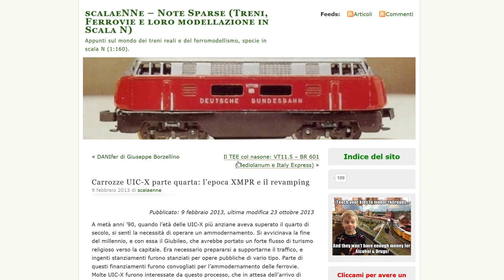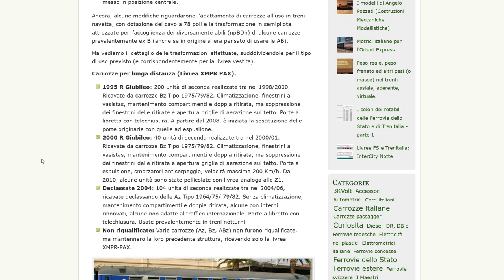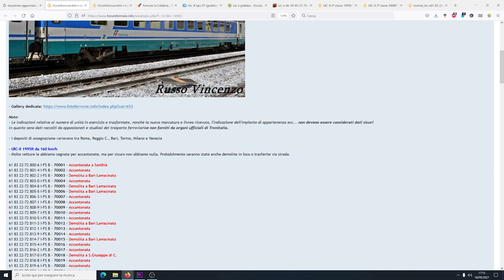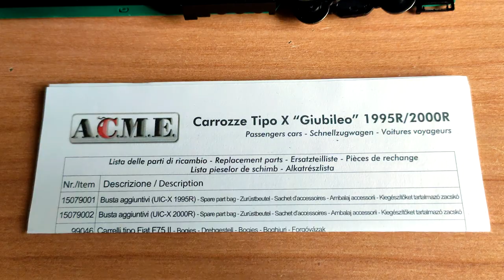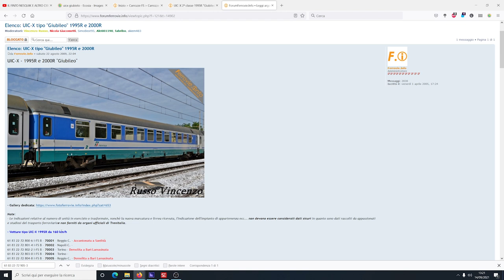ACME 50798 UicX Giubileo | Un modello sbagliato? Scopriamolo insieme!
⚠️ LEGGETE LA DESCRIZIONE PER MAGGIORI INFORMAZIONI ⚠️
➤ Analisi del modello ACME 50798 per determinare la tipologia di carrozza riprodotta.
Il modello ACME 50798 viene venduto come carrozza UicX Giubileo 2000R, tuttavia la sua marcatura la identifica come carrozza 1995R, dove è l'errore?
Scopriamo insieme in questa indagine mirata alla ricerca della verità!

📌 00:00 Introduzione
📌 00:24 Il Revamping ‘Giubileo’
📌 01:00 Differenze carrozze 1995R e 2000R
📌 01:31 Catalogo Modello ACME 50798
📌 02:05 Lo scalino diverso tra 1995R e 2000R
📌 02:20 Le porte diverse
📌 03:00 Elenco carrozze UicX FerrovieInfo
📌 03:20 Analisi del Modello
📌 03:30 Porta ad Espulsione Modello
📌 03:43 Scalino ribaltabile sul modello
📌 03:50 Tabella RIC da 160km/h modello
📌 04:05 Controllo marcatura
📌 04:30 Discrepanza elementi 1995R e 2000R
📌 04:44 Anticipazione della svolta!
📌 04:50 Un aiuto da casa!
📌 05:15 Un modello di fantasia?
📌 05:35 Dove è l’errore?
📌 06:32 Analisi degli aggiuntivi
📌 07:55 La Svolta!
📌 09:22 Conclusioni
📌 11:48 Saluti e ringraziamenti

💲 💲 [SUPPORTO DONAZIONI] 💲 💲
Se vuoi aiutarmi con i contenuti a pagamento fai una donazione!

📨📨 [CONTATTAMI] 📨📨
Se hai piacere di contattarmi sei il benvenuto!